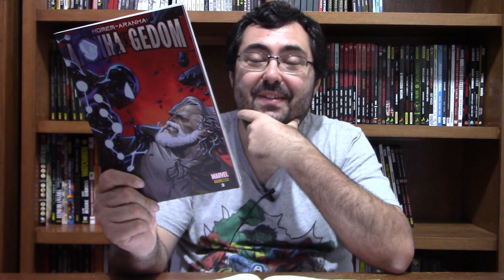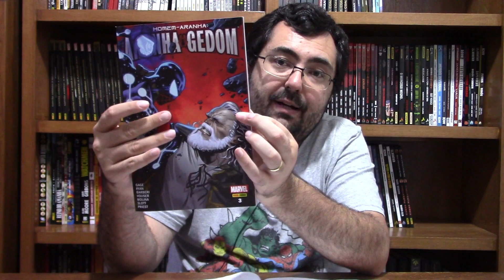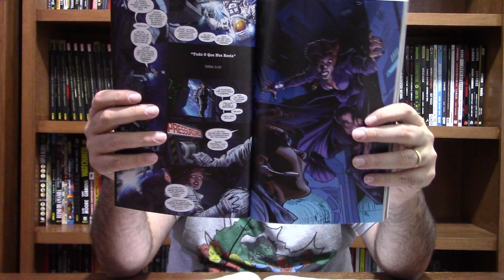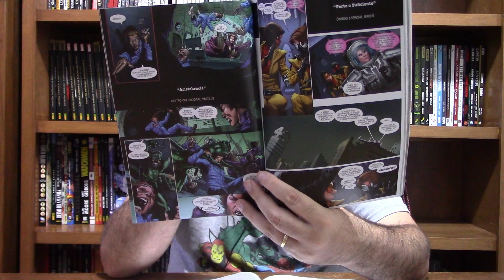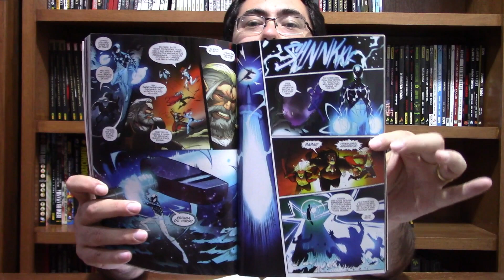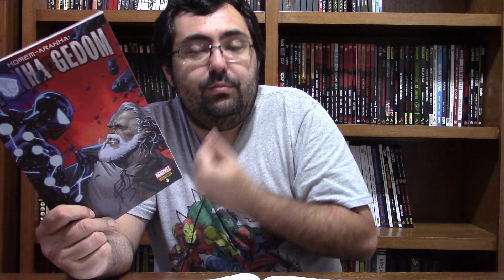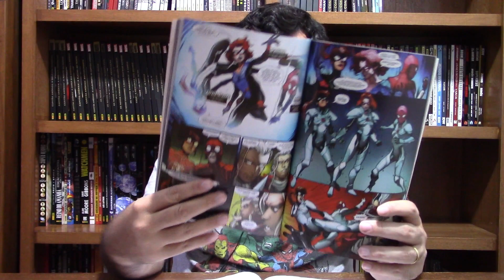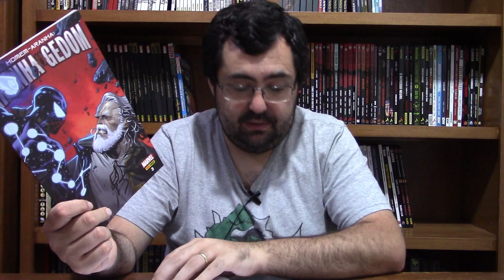A MELHOR HQ DO HOMEM-ARANHA (Neste momento)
Link para compra de ARANHAVERSO